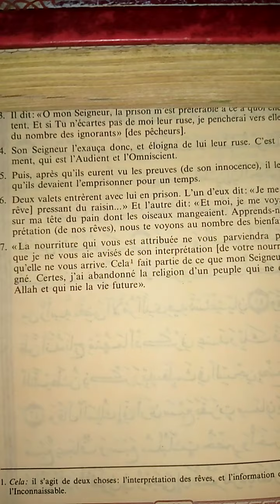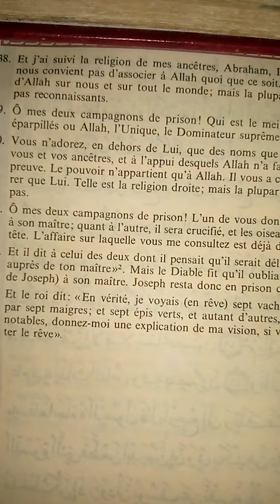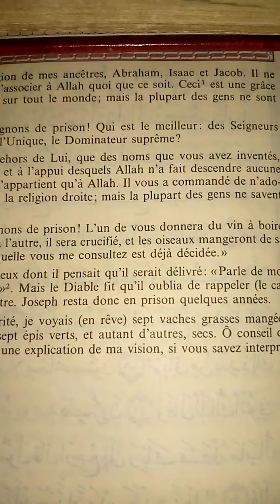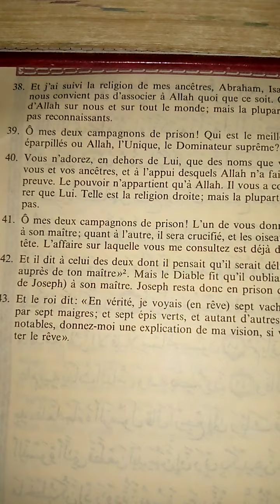Rêve de 2 prisonniers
Sourate Yousouf